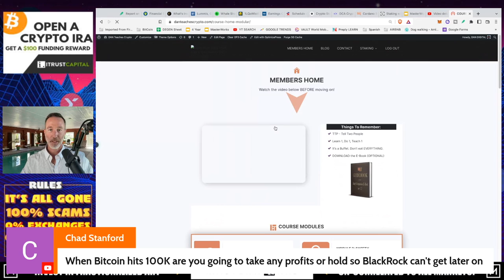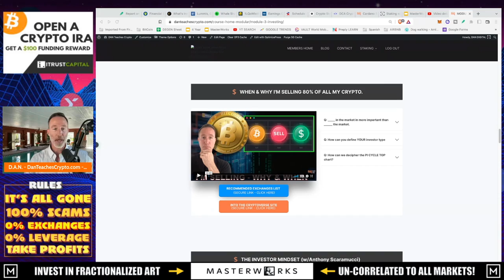Q&A (AFTER LIVE STREAM) - "SEC, CFTC & TREASURY CRYPTO MEETING BEGGING FOR REGULATION."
●▬▬▬▬▬▬CELSIUS/VOYAGER TIMELINE▬▬▬▬▬▬▬●

0:00 - Market Recap | Topics Overview
2:04 -

●▬▬▬▬▬▬CRYPTO ESSENTIALS▬▬▬▬▬▬▬●

●▬▬▬▬▬▬▬▬FOLLOW D.A.N.▬▬▬▬▬▬▬▬▬▬●

●▬▬▬▬▬▬▬▬STRATEGIES▬▬▬▬▬▬▬▬▬●

●▬▬▬▬▬RECOMMENDATIONS▬▬▬▬▬●